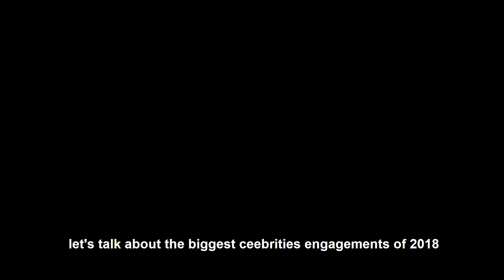Best Engagements Of 2018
2018 has been a great year as celebrities have been getting engaged and i have complied a list of the best and biggest celebrity engagements of 2018.

Note: The Gear I Use Are Linked Below

Mic: Takstar Shot Gun Mic